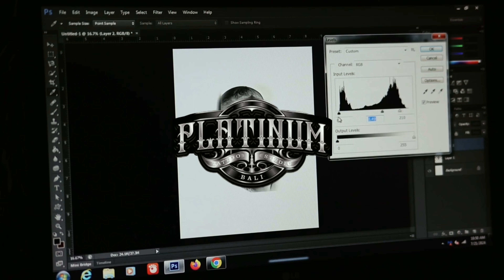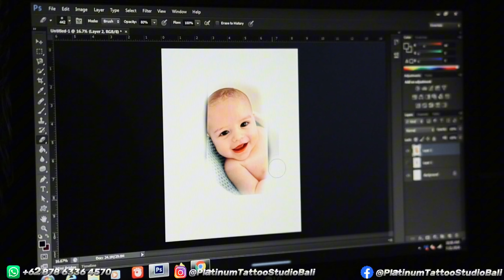A TATTOO THATS VERY DIFFICULT TO MAKE😱🔥